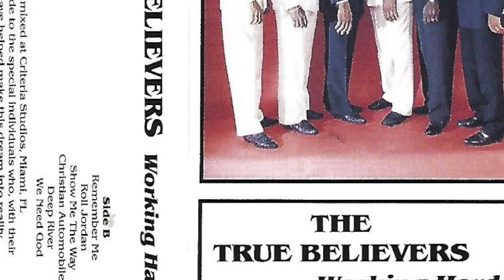Deep River - True Believers (Acapella) Lake Ida COC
Recorded in 1990 at Criteria Studios Miami. Off the Working Hard Cd. Group members from Left to Right. Jeffrey Miley, Luther Milton, Willie Spivey, Johnnie, Cornelius Henderson, and Winston Hill. Cornelius Henderson on lead. Thank you so much 15th Ave Church of Christ which moved a few years later to Lake Ida. All Praises to GOD first, and to our fearless leader, the Late, Great Johnnie Spivey!